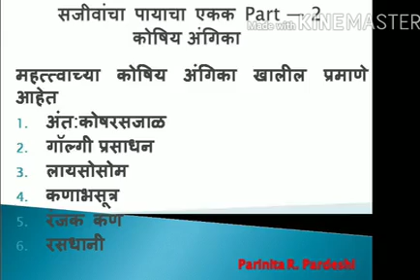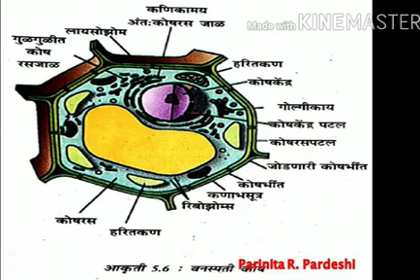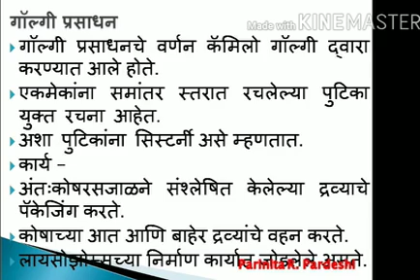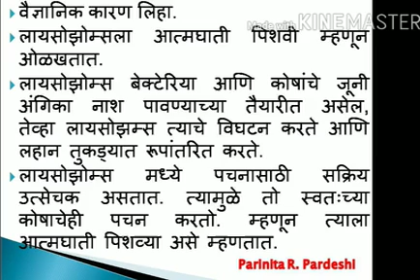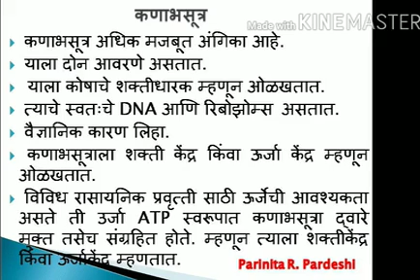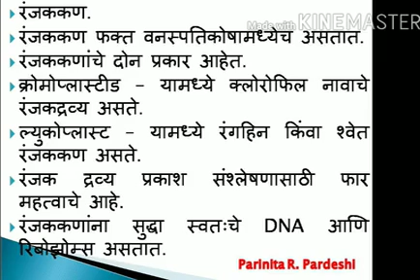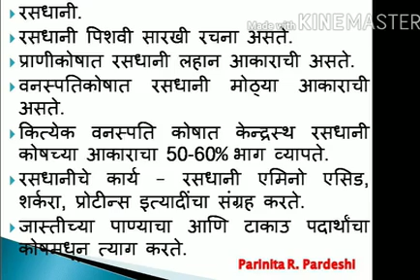SCIENCE CH.5 PART - 2 | STD.9 | PARINITA PARDESHI | SUMAN HIGHSCHOOL NO.12 | 10 JULY, 2020